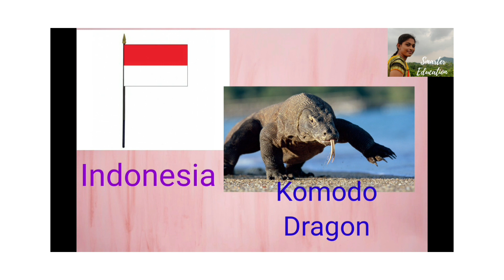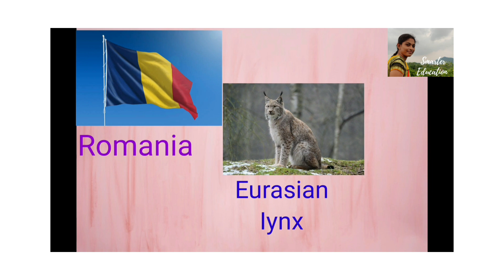Countries and their National animals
SMARTER EDUCATION YOUTUBE CHANNEL

HARIKA UPPALAPATI